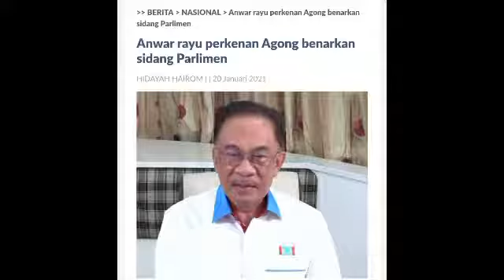SIDANG PARLIMEN DI TERUSKAN DAN HALANG KERAJAAN SALAH GUNA KUASA?BUKAN DURHAKA!!!KATA ANUAR IBRAHIM.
TERIMA KASIH KERANA TERUS BERSAMA DALAM CHANEL INI SEMOGA ANDA DI BERIKAN KESIHATAN DAN DI MURAHKAN REZEKI AMIN.